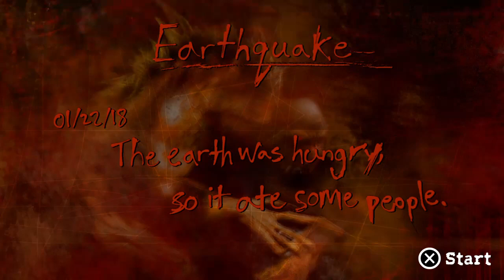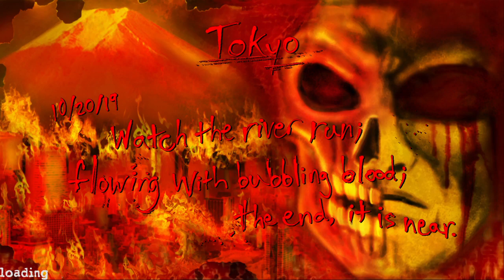Earthquake! {Postal REDUX Edition} playthrough part 9